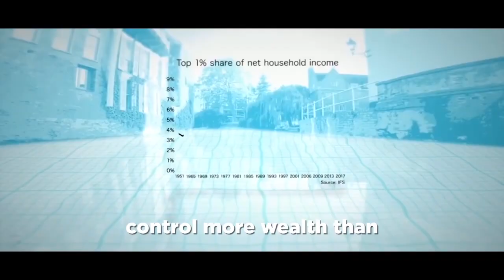A mighty choice is coming | DiEM25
A mighty choice is coming. A choice that will let you put people and the planet first, instead of corporations and vested interests. A plan for the many, not the few. A plan for the ‘we’, not the ‘I’.

On Thursday, December 12, vote for the Labour Party to bring decency and common sense back into politics and to finally put an end to austerity, fear and insecurity.

Film by Ken Loach (DiEM25 Advisory Panel member) and Paul Laverty